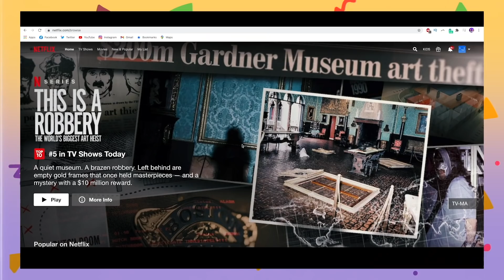Analysing intimacy in Ammonite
Hi guys! We're Rose and Rosie! We're married, British YouTubers who release weekly entertainment videos in improvisational comedy! On this channel you'll find challenges, LGBTQ issues and relationship advice, reactions and reviews, and a nonsensical stream of consciousness! Don't forget to check out our vlogging channel, Rose and Rosie Vlogs and our gaming channel, Let’s Play Games, and make sure to subscribe to all three channels so you never miss a video! So come and join our heavily dysfunctional family with two mums!

Fun fact: who else was shipping Bridget Jones' mum and Death?